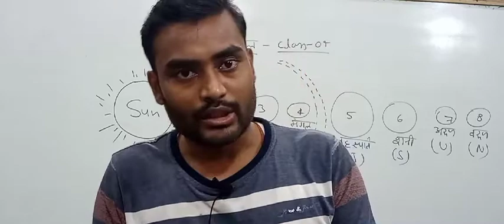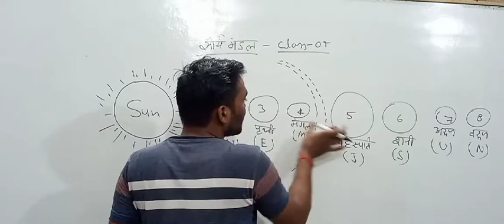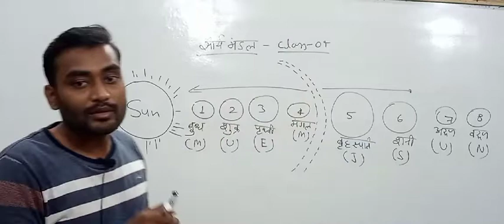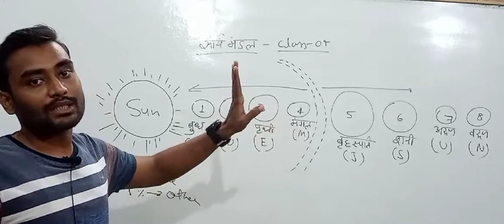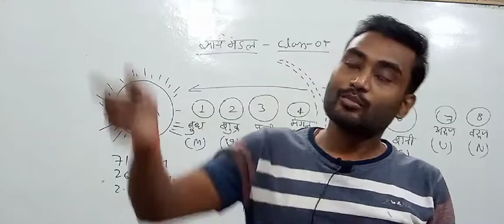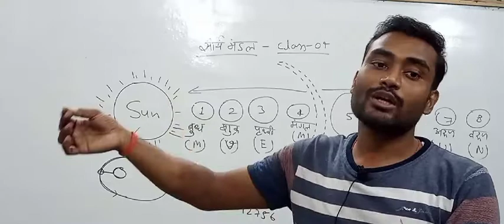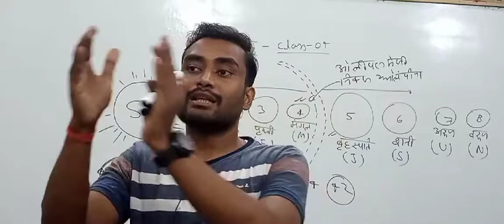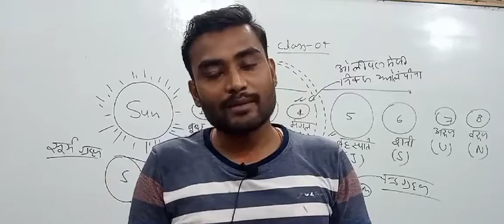GK GS class #04|सौर मंडल solar system|सुपरटेट (STET)KVS DSSSB UPTET CTET REET